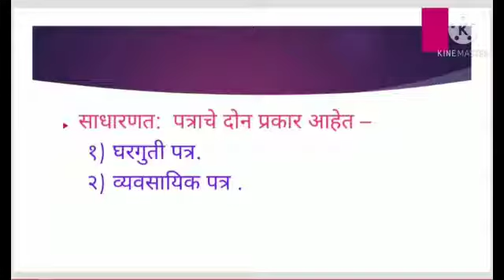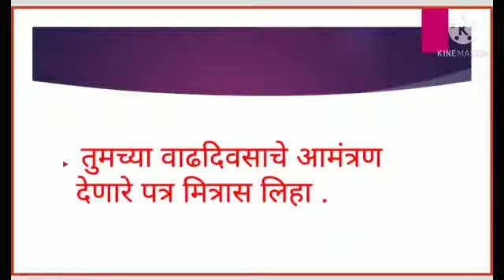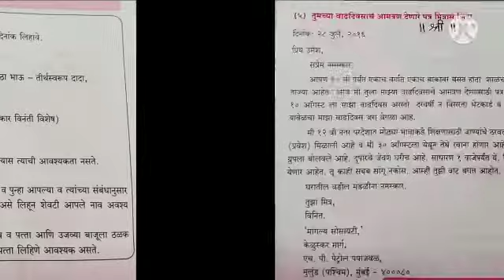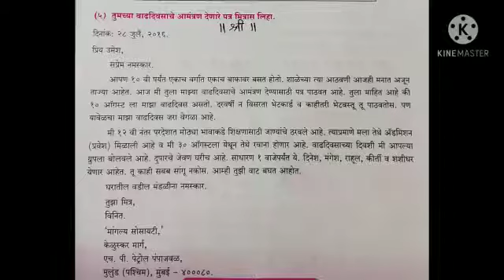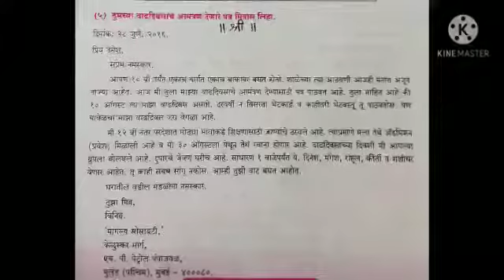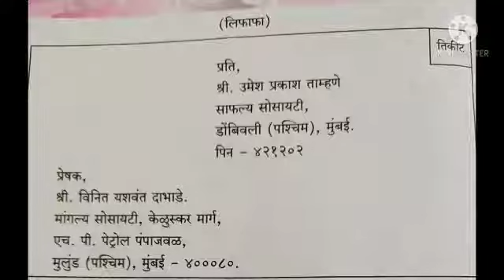इयत्ता:सहावी. विषय:मराठी.पत्रलेखन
Video On पत्रलेखन